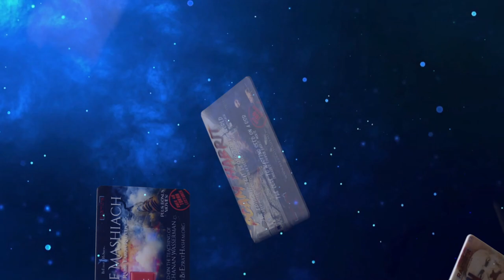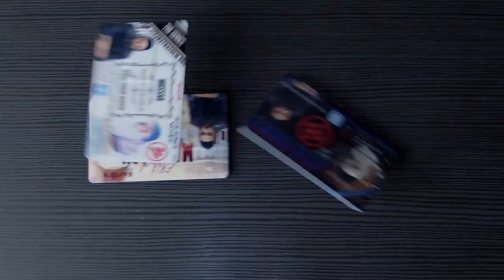SIYUM ORAL TORAH ISRAEL EVENT ANNOUNCEMENT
BIG EVENT IN ISRAEL With Rishon LeTziyon HaRav Yitzchak Yosef, Other Major Rabbanim & BH Leadership Team

JEWISH TORAH USBs: NEW TIKKUN HABRIT II & ALL TALMUD TORAH USB's COMING SOON

Your TIKKUN Can Help Bringing MaShiach!!!

 PARTNERS WITH US!! We Do The Hard Work, YOU GET THE MERITS